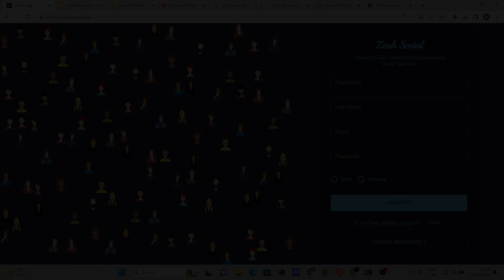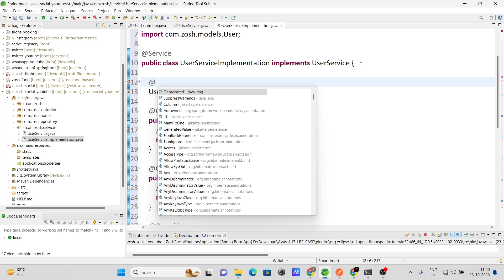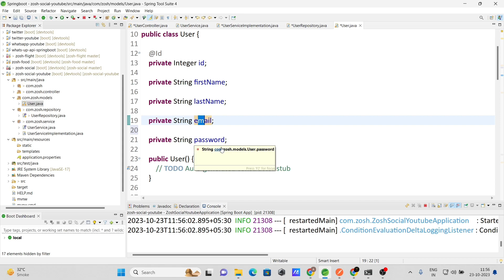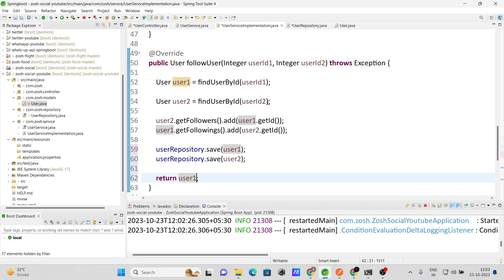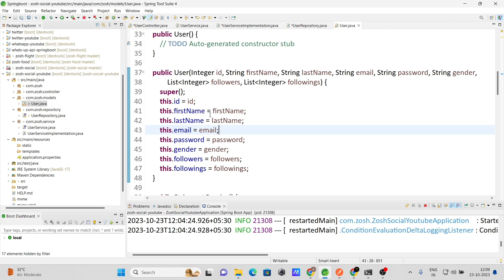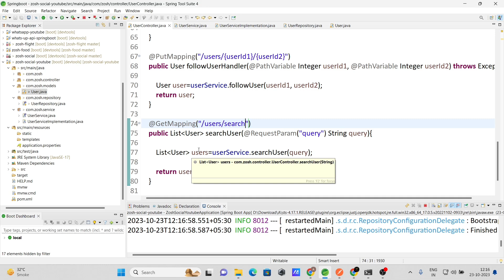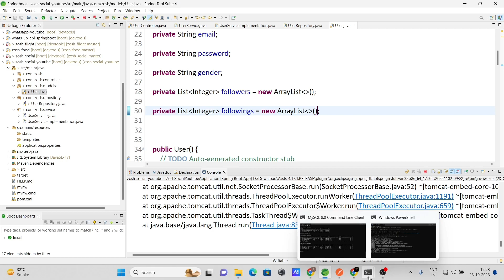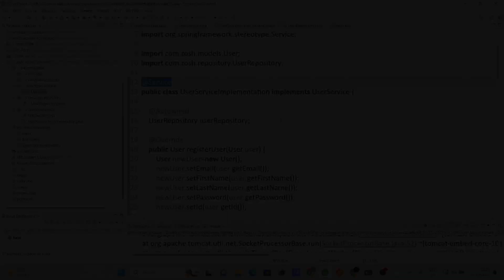The Ultimate Full Stack Web development Course | Building a RESTful User API with Spring Boot #6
Building a RESTful User API with Spring Boot and Structured Code

Full Stack Project With Spring Boot And React

Welcome to Part 6 of our Spring Boot tutorial series, where we're taking your Spring Boot skills to the next level. In this installment, we're diving into the world of RESTful APIs by creating a User API from scratch. But we're not stopping there; we'll also focus on maintaining clean and organized code by using separate service, service implementation, and controller classes.

Key Highlights:

Understanding the User API: We'll begin by explaining the key functionalities of our User API, such as creating users, updating user details, deleting users, searching for specific users, and retrieving a list of all users.

Creating Structured Code: Learn why structured and organized code is crucial for the maintainability and scalability of your Spring Boot application. We'll emphasize the separation of concerns by introducing distinct classes for service, service implementation, and controllers.

Service Layer: Dive into the service layer and understand its role in the Spring Boot application. We'll create a service class to encapsulate the business logic of our User API.

Service Implementation: Explore the service implementation layer, where you'll implement the actual functionality for creating, updating, deleting, and retrieving users. We'll discuss best practices for service implementation.

Controller Layer: Understand the controller layer, which serves as the interface between your API and the client. We'll create a separate controller class to handle incoming HTTP requests and responses for our User API.

API Endpoints: Define and document the various API endpoints, such as creating a user, updating user details, deleting a user, searching for users, and fetching a list of all users. We'll ensure your API adheres to RESTful principles.

Testing Your API: Learn how to test your User API using tools like Postman or cURL to ensure it functions correctly and as expected.

Error Handling and Exception Handling: We'll explore techniques for proper error handling and exception handling, ensuring your API provides meaningful responses in case of issues.

Real-World Use Cases: Throughout the tutorial, we'll provide real-world use cases and scenarios to illustrate how your User API can be applied in practical applications.

By the end of this tutorial, you'll have not only built a fully functional User API but also gained insights into the importance of structured code organization in a Spring Boot project. This structured approach makes your application more maintainable, scalable, and easier to collaborate on within a development team.

Join us in this journey to becoming a proficient Spring Boot developer! Let's continue to build great software! 💻🚀